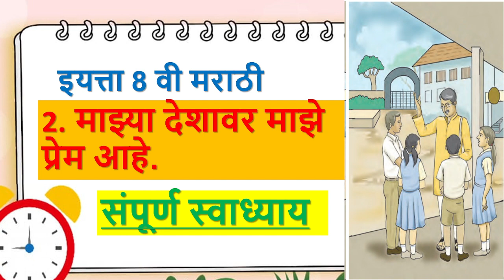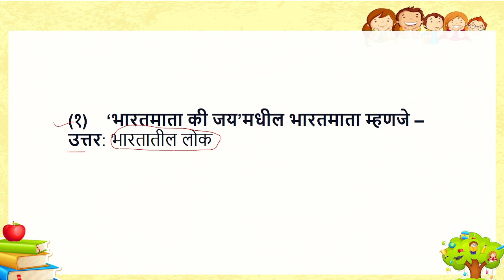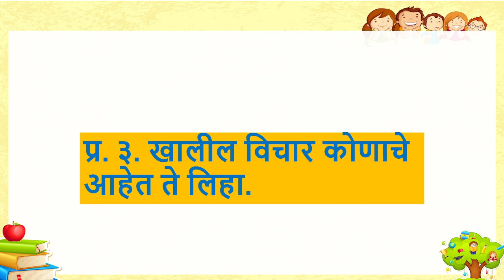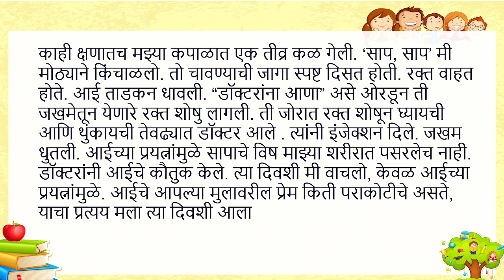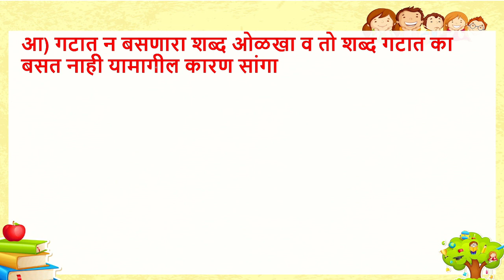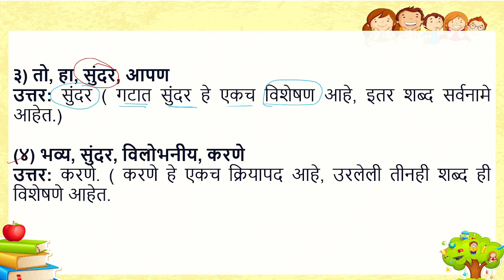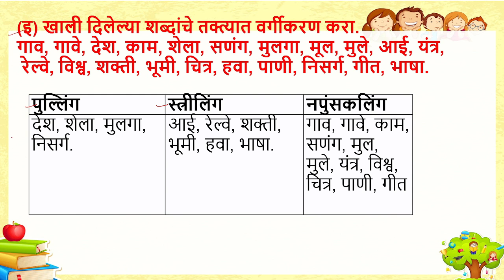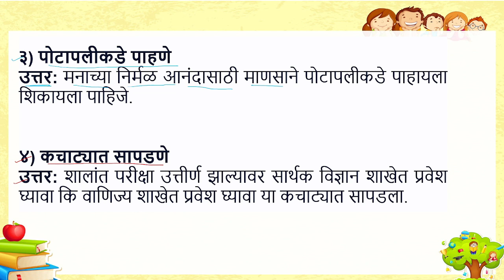स्वाध्याय 2.माझ्या देशावर माझे प्रेम आहे आठवी मराठी | mazya desawar maze prem aahe swadhyay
माझ्या देशावर माझे प्रेम आहे ।वर्ग आठवा मराठी। इयत्ता आठवी। स्वाध्याय वर्ग आठवा।8th marathi 2।std 8
माझ्या देशावर माझे प्रेम आहे स्वाध्याय इयत्ता आठवी मराठी | mazya desawar maze prem aahe swadhyay | class 8 marathi | Majha Desawar Majhe Prem aahe swadhyay | माझ्या देशावर माझे प्रेम आहे प्रश्न उत्तर ८वी मराठी